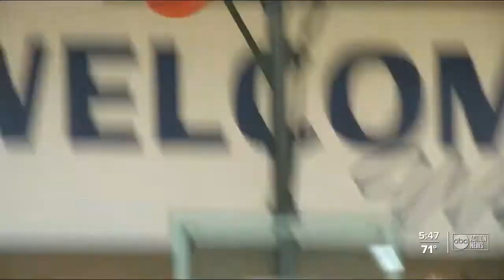East Lake seniors lead Eagles to undefeated start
The Eagles are off to a 6-0 start, well on their way to matching last season’s 17-0 start.